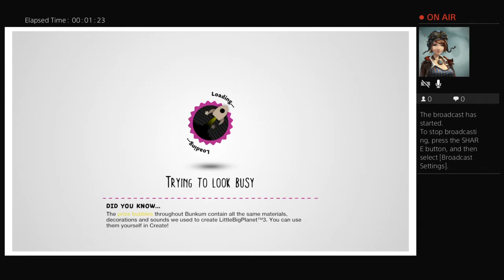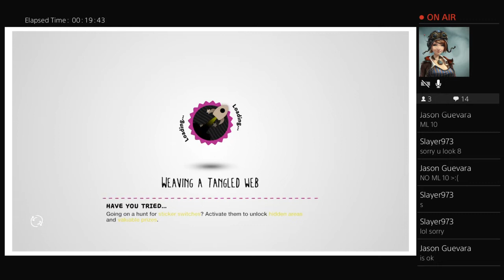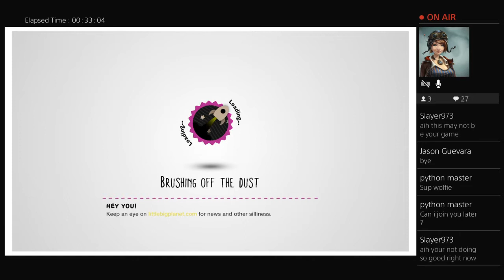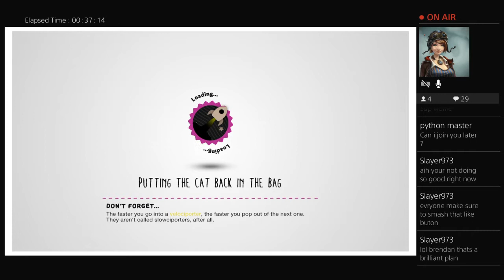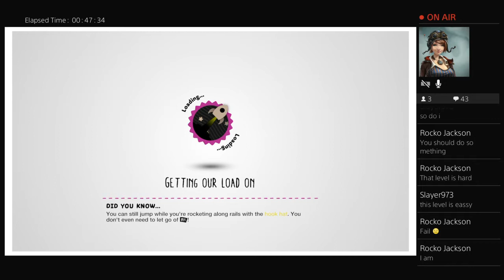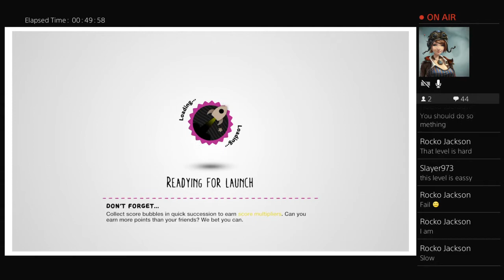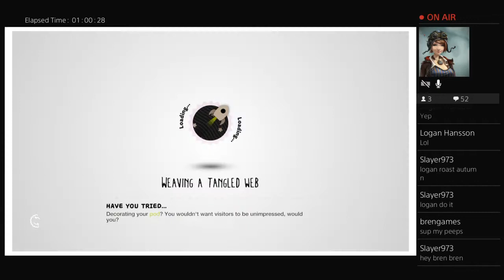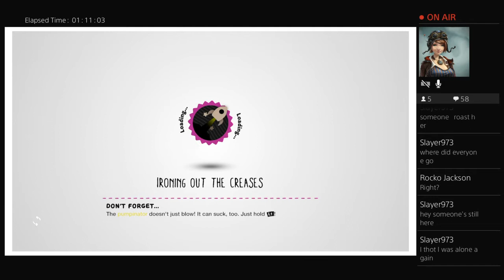Aih Live PS4 Broadcast little big planet